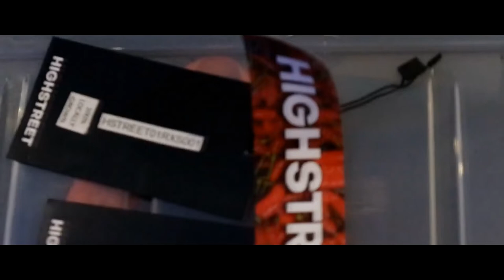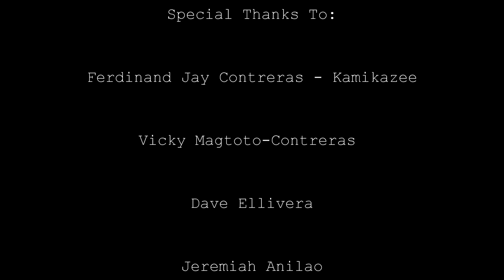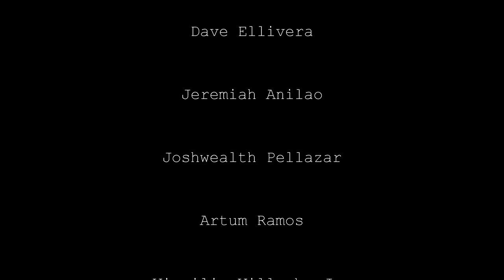Obra ng Buhay | a documentary about struggling artists in the Philippines.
This documentary video tackles about the experiences and struggles of Filipino aspiring artists.
This documentary was made by the students of De La Salle Araneta University.

Special Thanks to Sir Jay Contreras and  Ma'am Vicky Magtoto-Contreras for letting us interview you!